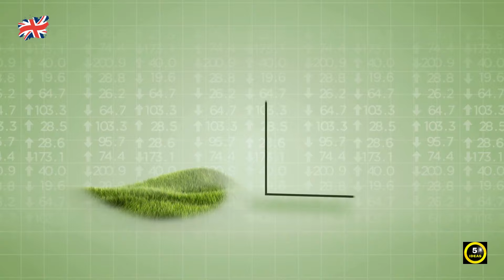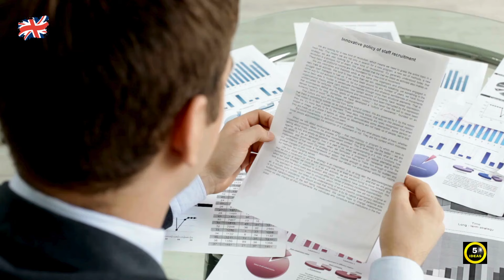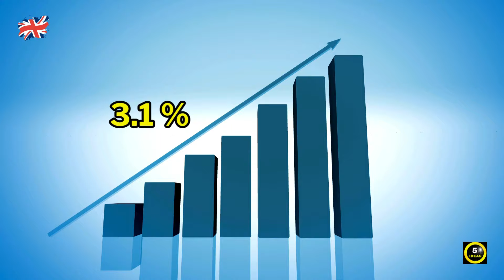🇬🇧 5 Small Business Ideas For UK In 2024 | Profitable Small Business Ideas In UK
Are you seeking new opportunities to launch your own business in the UK in 2024?
We’ve got an exciting lineup for you - 5 ingenious small business ideas perfectly tailored for the dynamic UK market.
In this video, we have listed down the latest possibilities and trends that are influencing the future of the dynamic business landscape in the UK, whether you want to extend your present endeavors or launch new ones.
Let’s take a look at 5 Small Business Ideas perfectly tailored for UK Market, to start your new year, 2024.

00:00 Intro
00:37 Home Renovation Services
01:23 Customized Merchandise Printing
02:13 Remote Tech Support
02:39 Organic Beauty Products
03:29 Custom Furniture Design

business idea in uk in 2024
business ideas 2024
start business in uk in 2024
uk small business owner